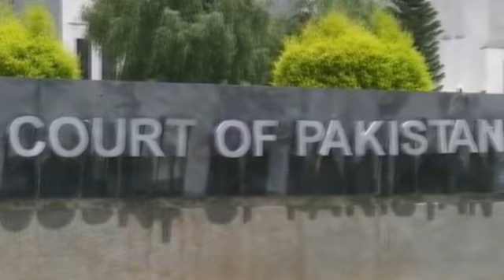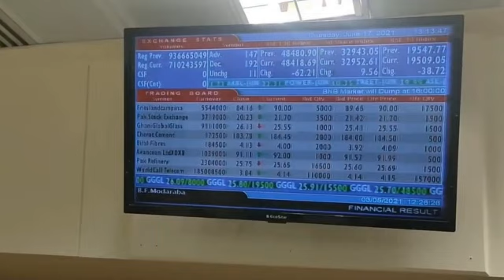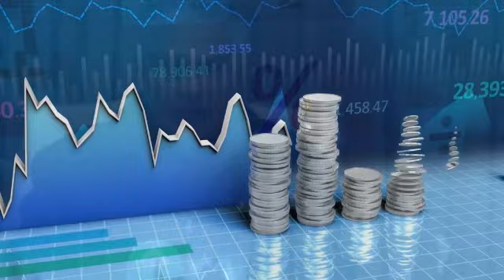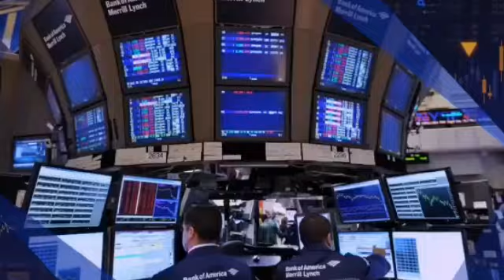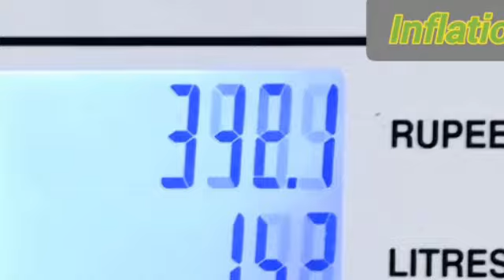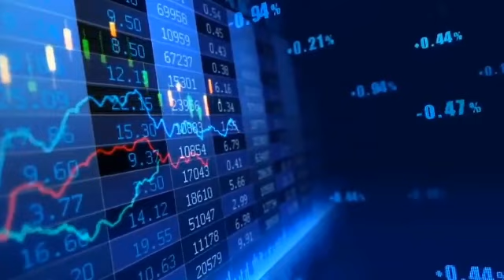Big Threat To Chief Justice If He Disqualifies Shehbaz Sharif | A Storm Is Brewing In Supreme Court